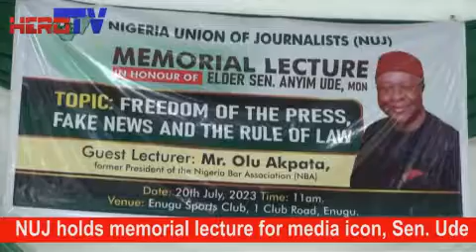NUJ holds memorial lecture for media icon, Sen. Ude in Enguu....@herotvng